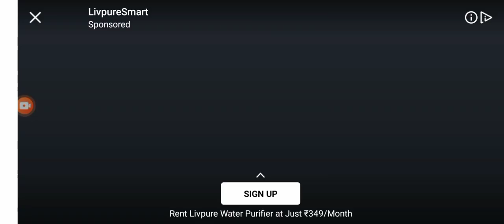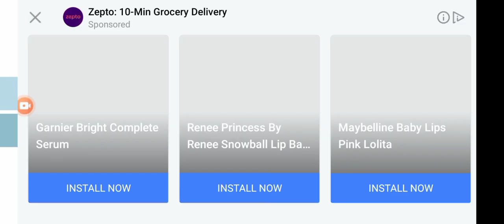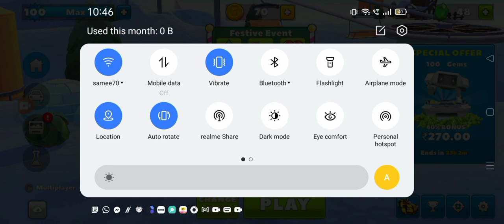Crash Of Cars | FESTIVE EVENT COLLECTING | PART 6